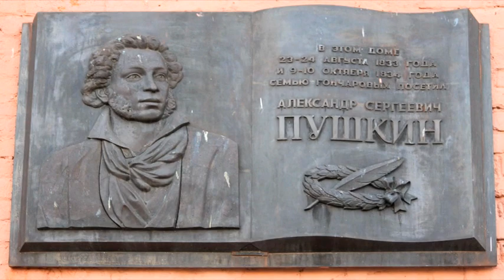УСАДЕБНОЕ ОЖЕРЕЛЬЕ ЯРОПОЛЕЦ УСАДЬБА ГОНЧАРОВЫХ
Цикл виртуальных экскурсий ;Усадебное ожерелье Москвы;,
способствующий краеведческому воспитанию и просвещению населения, продолжает рассказ о подмосковных усадьбах.
В фокусе данного мероприятия оказывается усадьба Ярополец.
Ярополец — богатое на события и достопримечательности село
в Московской области, в 18 км от Волоколамска. Усадьба в Яропольце — это бывшее родовое имение Загряжских и Гончаровых. Именно под таким названием достопримечательности небольшого подмосковного села вошли в список объектов культурного наследия России.
Это место несомненно связано и с именем великого русского поэта Пушкина.
Имя Александра Сергеевича Пушкина, знаменитое и волшебное, в
советское время сохранило от разрушения не одну дворянскую усадьбу.
Исключением не стал и Ярополец, где появилась на свет прекрасная дама его сердца, которой он посвятил эти строки:
Исполнились мои желания.
Творец Тебя мне ниспослал, тебя, моя Мадонна,
Чистейшей прелести чистейший образец.